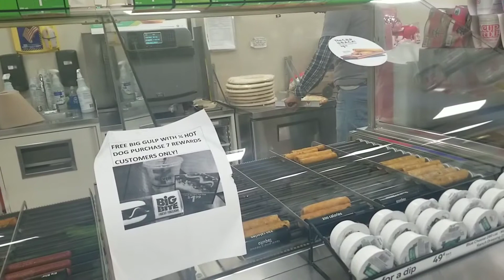7eleven $2.29 pizza for leap day ,leap year event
7eleven $2.29 pizza for leap day, get yours while you can, time is running out